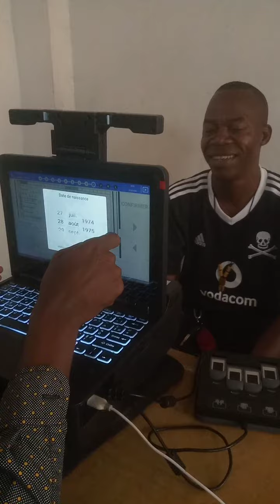LAVA LEADER NA CENI, DEVOIR CIVIQUE M' OBLIGE.